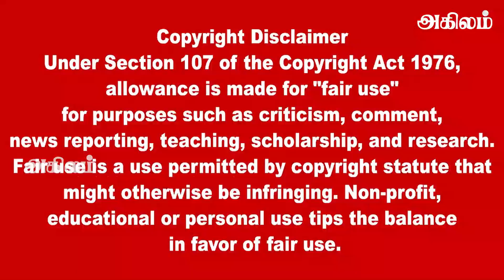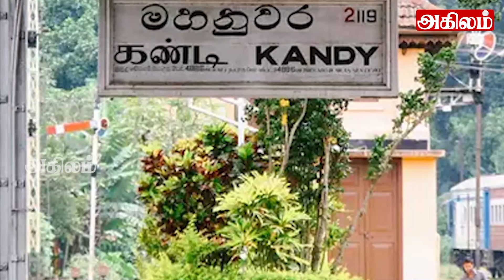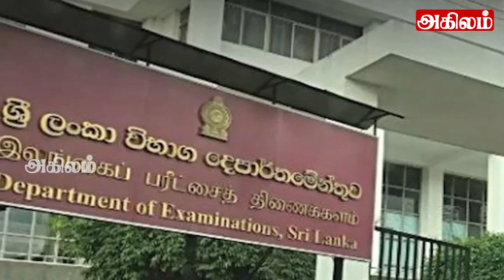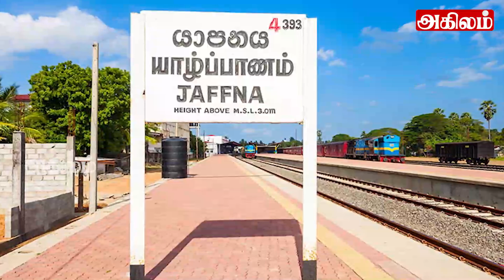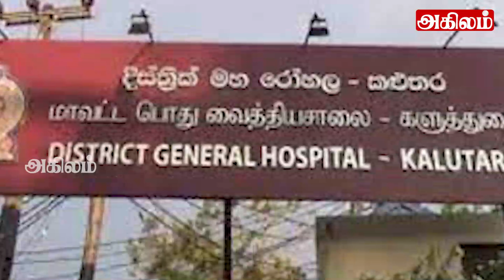இலங்கையின் பிரதான செய்திகள் 26.12.2023 Sri lankan Tamil News |Today Newsv